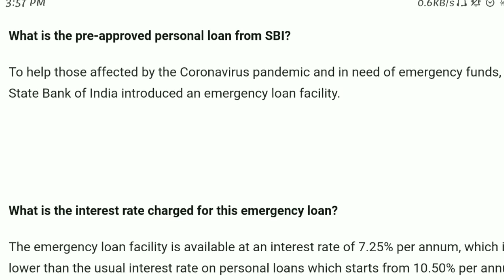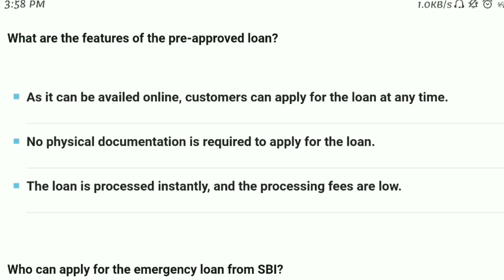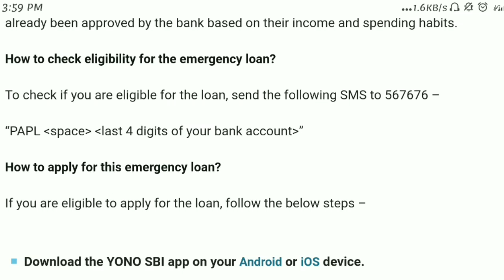SBI emergency personal loan 2020 | SBI offers instant personal loans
hi friends in this video I have given update regarding how to apply SBI emergency loan online.

Topics covered:
SBI emergency loan,
how to apply SBI emergency loan,
SBI loan online,
Covid-19 emergency loan,